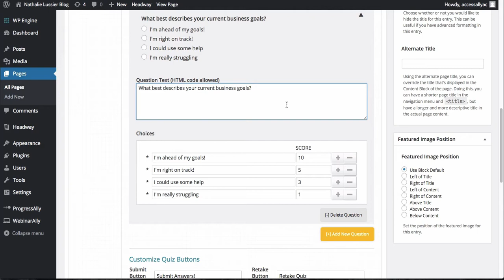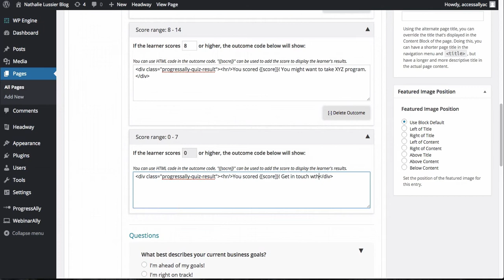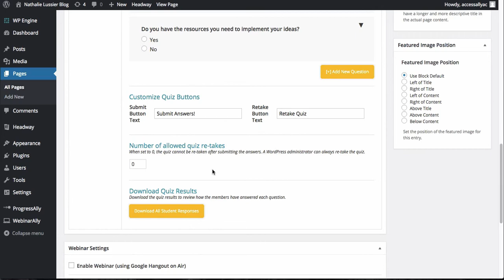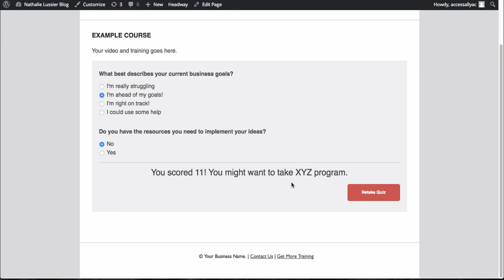Online Course Scoring Test Plugin For WordPress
Want to add scored tests to your online course on WordPress? Then AccessAlly Pro is the WordPress plugin for you

In this video you'll see how you can quickly create a scoring test to give online course participants the exact next steps they need based on their score.

AccessAlly Pro is the simple LMS plugin for WordPress that does all kinds of tests and quizzes, intuitively.